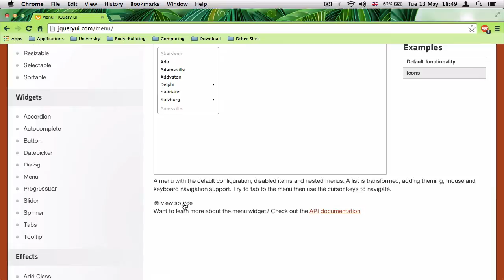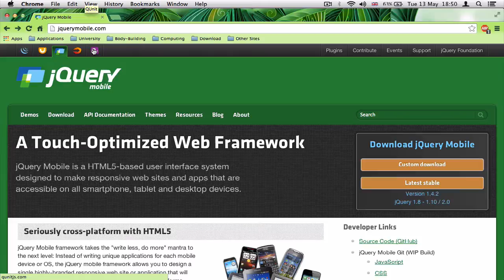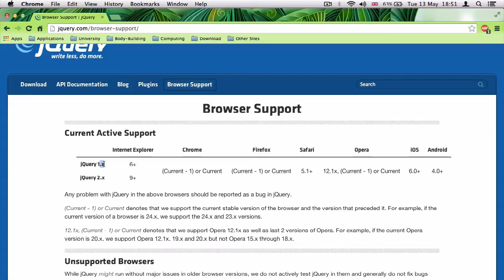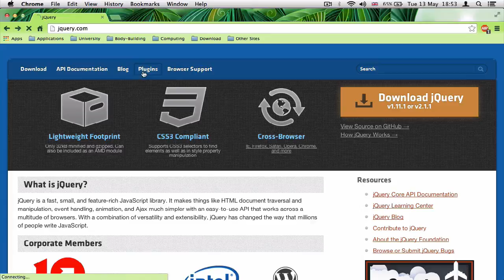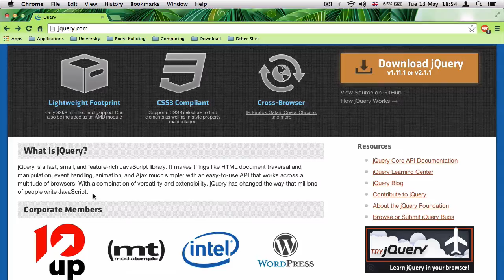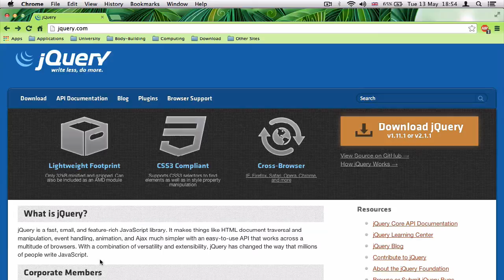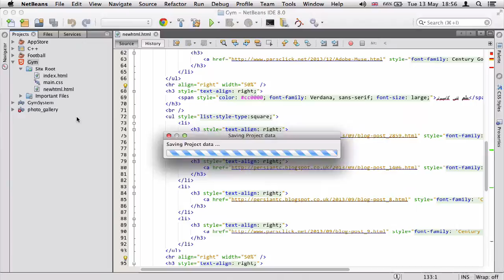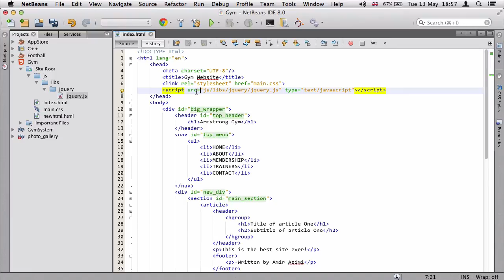۲- دانلود و نصب جی کوئری jQuery